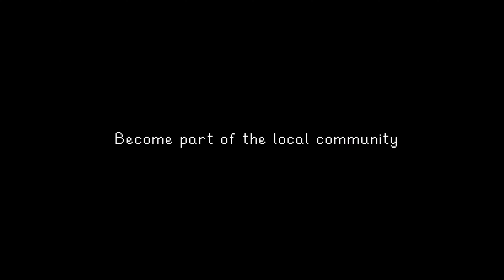Unlocking Stardew Valley's Potential: A Sneak Peek into the Highly Anticipated 1.6 Update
Join us as we delve into the exciting world of Stardew Valley and uncover a groundbreaking revelation from the upcoming 1.6 update. Stardew Valley creator Eric 'ConcernedApe' Barone has teased fans with a single patch note, and the community is buzzing with anticipation. Discover how this seemingly small change could revolutionize the gameplay experience for all farmers. Don't miss out on this exclusive sneak peek into what's to come in the world of Stardew Valley!